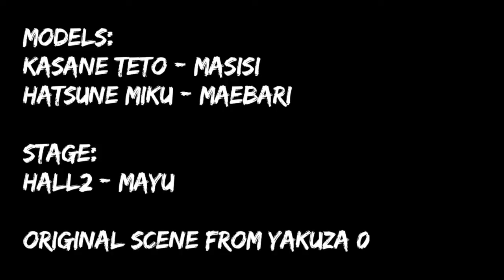That scene in Yakuza 0 but with the virtual divas (& crappily made with MMD- i mean, Nanoem)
And thus begun the rivalry between the two divas

Nanoem is basically a recreation of MMD that also works on mac, i guess.

This is my first time actually doing something with MMD stuff other than importing models & slapping motion onto them lol

===credits===
models:
Teto by Masisi

random but miku's smirk actually kinda made me sdhjsjk